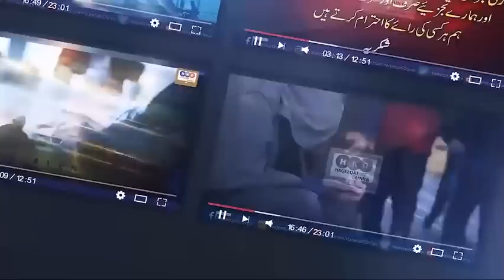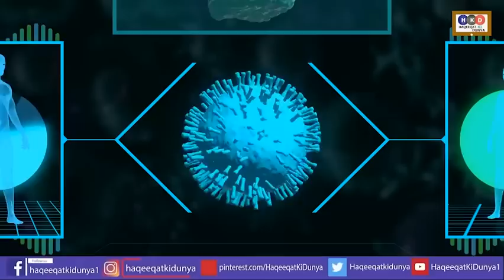Corrona Virus Like New Thing Detected in World-Covid 19